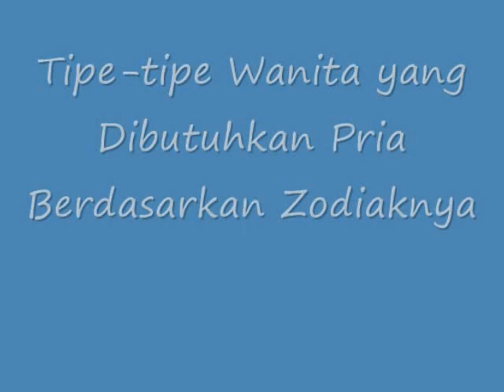INILAH!! Tipe tipe Wanita yang Dibutuhkan Pria Berdasarkan Zodiaknya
Tipe tipe Wanita yang Dibutuhkan Pria Berdasarkan Zodiaknya